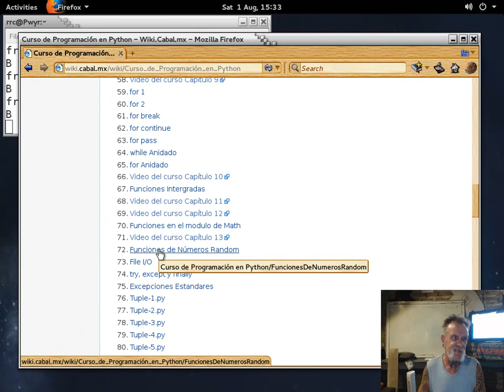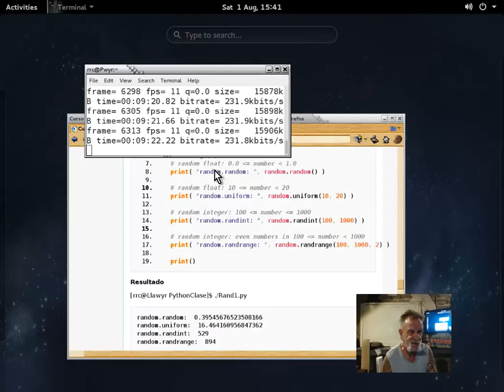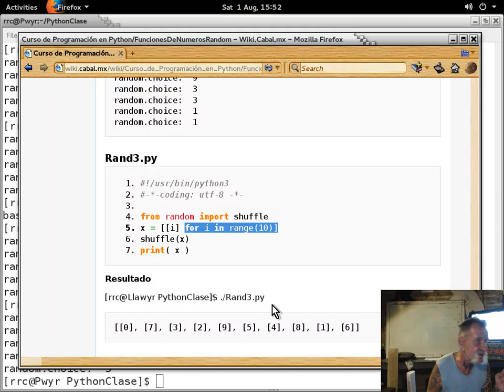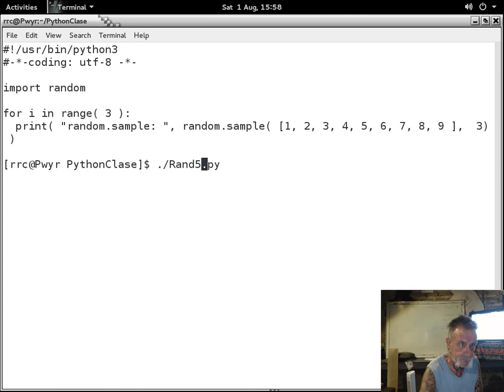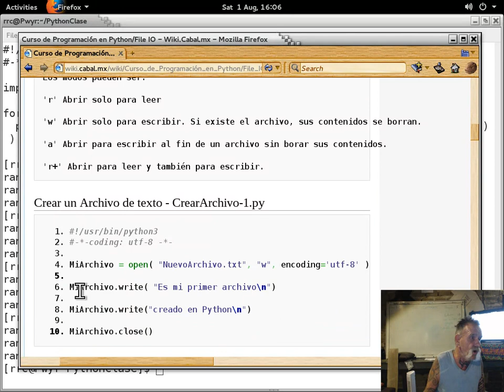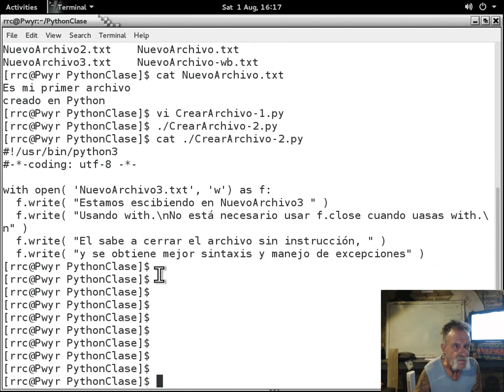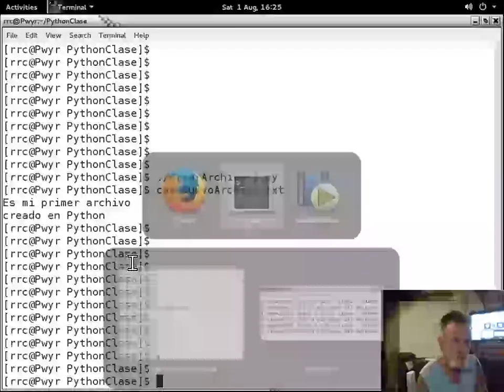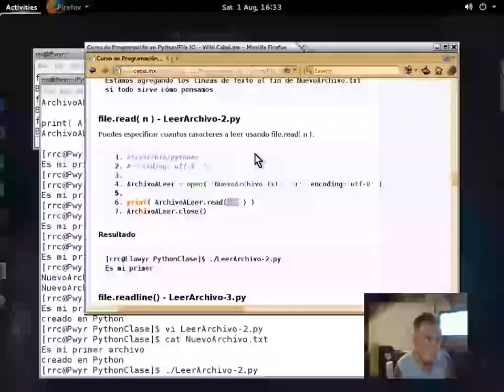Curso básico de Python 14 - 20150801